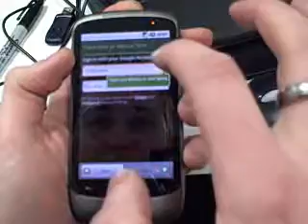Google Nexus One phone unboxing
Jon Reed opening and turning on his new google nexus one phone